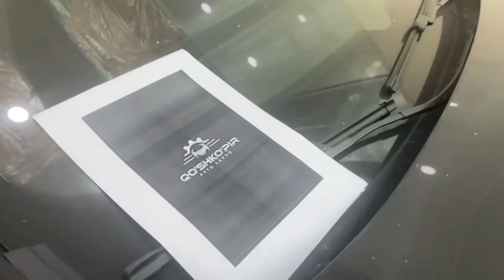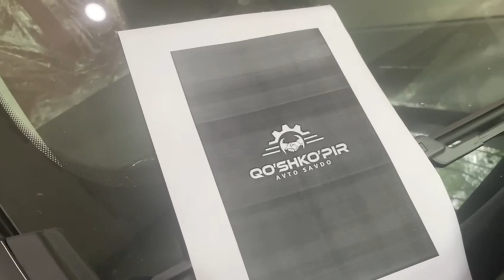Biz xamma joydamiz